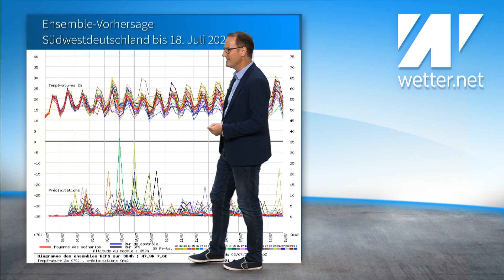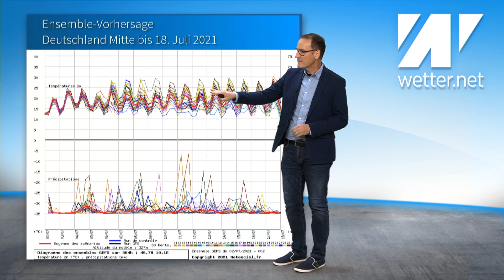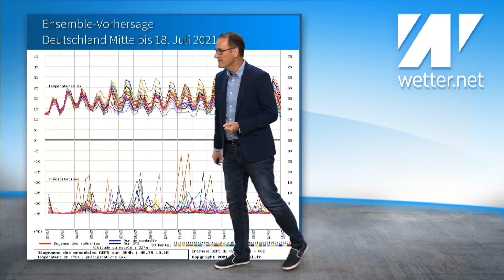Sintflut 2.0: Es geht schon wieder los! Neue Gewitter, Unwetter, Sturzfluten, Hagel & Sturmböen!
Das aktuelle Wetter für Deutschland vom 2. Juli 2021.

Regen in Massen. Die Wettermodelle setzen auf die nächste Unwetterlage. Es wird richtig nass werden. Neue Unwetter ziehen über Deutschland hinweg. Wir sitzen schon wieder genau in der Luftmassengrenze.
Mehr davon von Wetterexperte Dominik Jung.